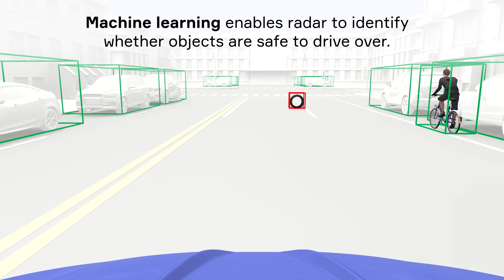AI/ML Radar: What It Sees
AI and machine learning continue to bring advanced sensing and perception capabilities to today's radars. Here are some use cases.